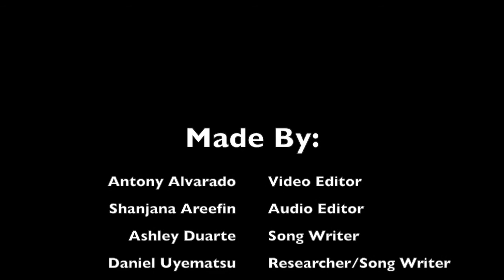The Industrial Revolution Music Video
Period 1 Group 1

Antony Alvarado, Shanjana Areefin, Ashley Duarte, and Daniel Uyematsu.